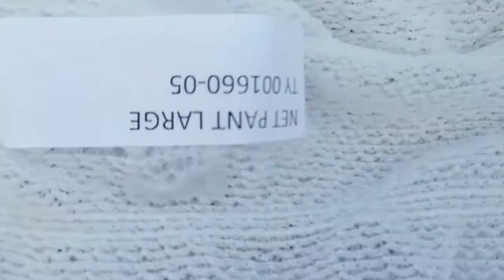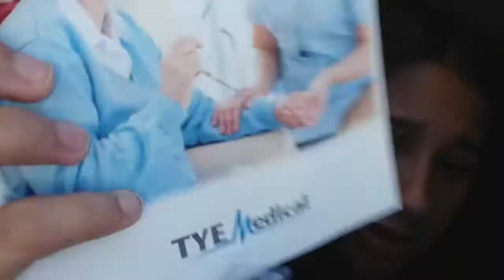Vlog | Jacquel¡ne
♡ is my symbol

Hey guys make sure to comment what video do you want me to post

Name: Jacqueline Mendez

Edit: FimoraGo

         "Believe positivity"♡